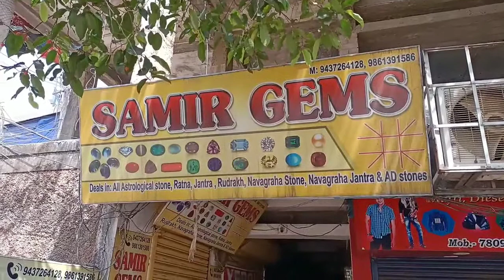हजरत बड़े खान पीर बाबा (R.A) का दो रोजह सालाना उर्स पाक त्जक एहतेशाम के साथ इखतताम पजिर हुआ